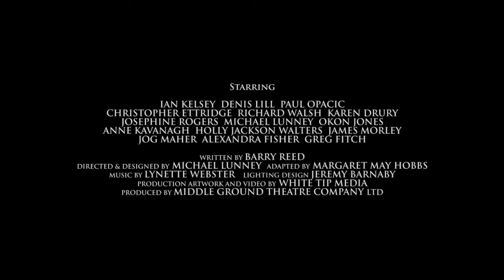The Verdict VIDEO Trailer 2019